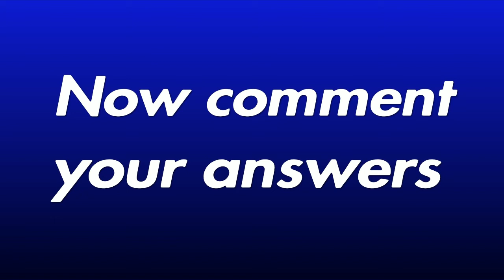WWE GENDER SWAP GAME (Face App filters)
WWE Gender swap game where you guess the WWE Superstar as the opposite gender.
to Pro Wrestling(💪)or Video Games(🎮)!